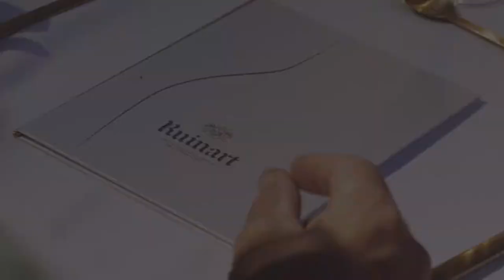Clandestine INFLUENCER pop up - Ruinart Champagne and Chef Miquel Antoja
A night to pleasure the senses. Live painting, hands-on ceramics, improvisational piano, and show cooking, all paired with Ruinart Rosé and Blanc de Blancs champagne at a unique event space in the heart of Barcelona.

Bloggers, artists, and celebrity chefs, including chef Miquel Antoja (@miquelantoja), creative Carol Peña (@misshedwig), painter Hala El-Attar (@halaela_), ceramic artist Lola Giardino (@nonabruna), blogger Audrey Leighton (@frassyaudrey), Master Chef contestant Nathan Minguell (@nathanmchef5), and more.